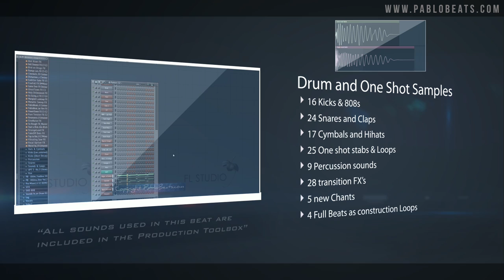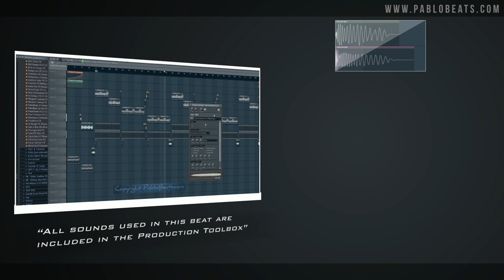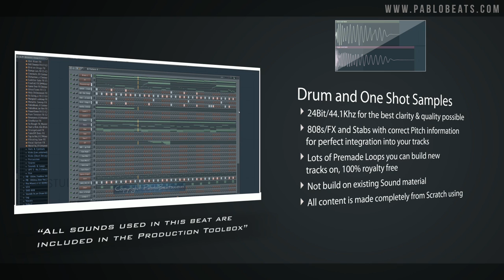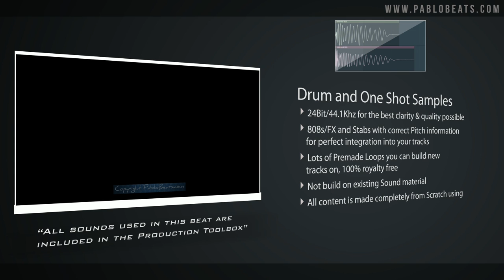Ultimate Production Toolbox Vol.3 - Kontakt 5 Hip Hop-/Urban Library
Ultimate Production Toolbox Vol.3 is there - a huge Library for Kontakt 5.
Over 2 gigabytes of sounds and instruments in total, completely made from scratch for use in Hip Hop-, Trap or R&B but not limited to those genres.

All Instruments and one shot samples included have been made specifically for this kit, that includes: Instruments, Drums,FX Transitions,Loops,Stabs,Chants and much more.
The Kontakt Library includes - Pads,Leads,Basses,Choirs (Solists & Sections), Hits,Brass Sections & much more.
You can make any kind of contemporary music using just sounds from this kit alone.

Since this Kit is exclusively for Kontakt 5 unlike the previous two toolbox kits it can be fully used in any DAW that support the VST format, just make sure you are using the most recent & full version of Kontakt

At just 34.95$ this Kontakt Library/Kit offers best bang for buck possible - guaranteed.

Important - In order to use these Sounds you need at least version 5.5.2 of the Full Kontakt (Not the player version !!!)